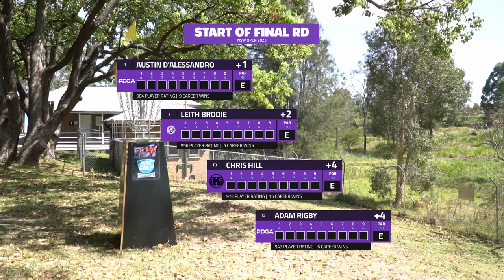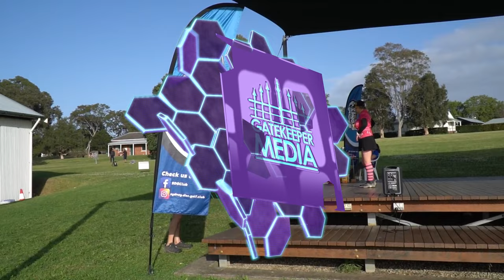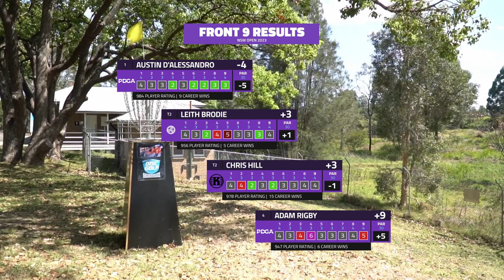2023 NSW Open | FINAL F9 | D'Alessandro, Brodie, Hill, Rigby | Australia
Welcome to an exciting weekend of disc golf action at the stunning Sydney Olympic Park in New South Wales, Australia! Join us from the event held on September 30th to October 2nd, 2023, as PRKD Media and Gatekeeper Media come together to bring you comprehensive coverage of this thrilling disc golf tournament.

Our latest trading cards are live on our site!

Coverage filmed and edited by ​⁠​⁠​⁠@PRKDMedia

Round 3 Lead Card:
Austin D'Alessandro
Leith Brodie
Adam Rigby
Chris Hill

Commentary by ​⁠​⁠@theteeoff3504  "The Tee Off Podcast"

SUPPORT GATEKEEPER
Head over to our personal store!